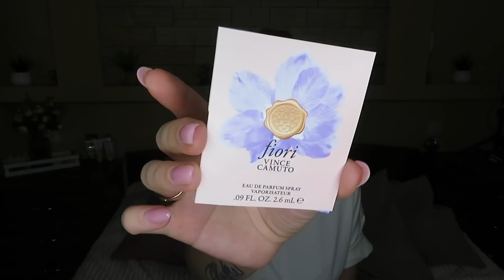АРОМАТЫ НА ОСЕНЬ 2021!ЗАКАЗ С САЙТА Randewoo.ru!AROMA BOX#41